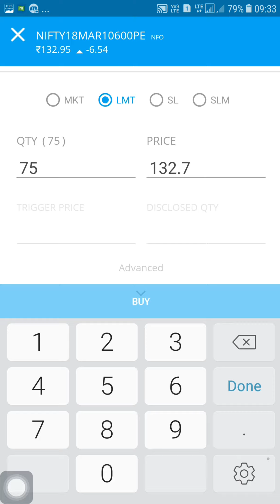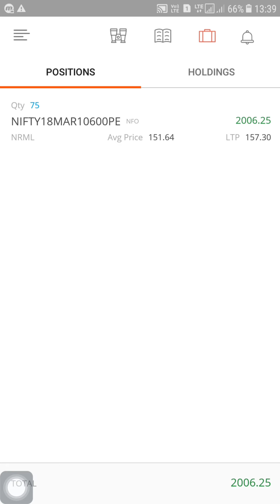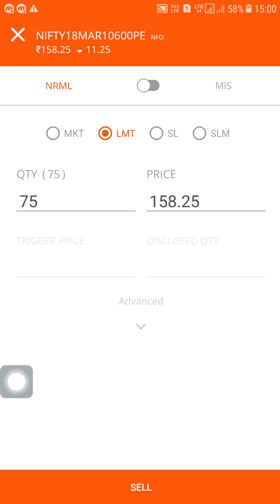Live Trading Rs 3000 Profit - Live Trading Video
Stock Market investing can be tricky for share market beginners because they don't know the basic rules of investing. In this video i will tell you the No.1 rule of investing in Share Bazar like an expert.
you can also learn intraday best strategy, intraday new strategy,intraday tips etc.

I AM NOT SEBI REGISTER.